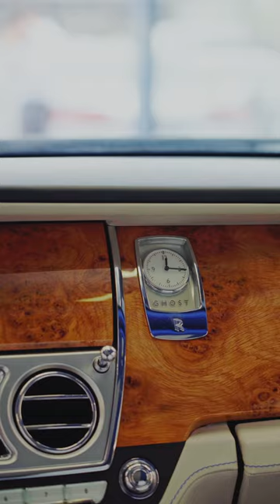Find your next car at Al Marwa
Welcome to Al Marwa Cars! Not matter your budget, they have something for you.

!مرحبا بكم في المروة للسيارات! مهما كانت ميزانيتك، فبالتأكيد لديهم شيء يناسبك

اضغط على الرابط الموجود في البايو لرؤية مخزونهم على دوبيزل للسيارات